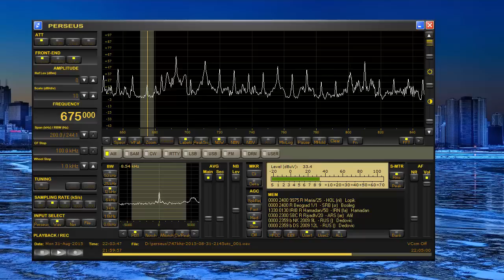675 kHz Radio Maria Nederland - 747 kHz NPO Radio 5 - Off Air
675 kHz Radio Maria Nederland - 747 kHz NPO Radio 5 - Off Air
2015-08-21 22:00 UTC